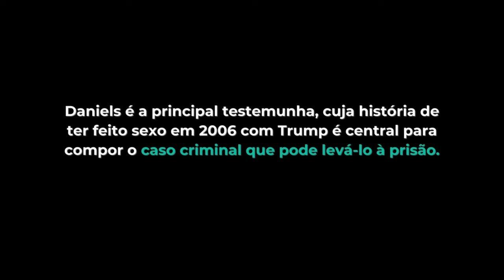“ODEIO O TRUMP”: STORMY DANIELS DESCREVE AFFAIR COM EX-PRESIDENTE DOS EUA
Neste vídeo: A atriz e modelo Stormy Daniels testemunhou na Suprema Corte de Manhattan sobre affair com ex-presidente Donald Trump. Quando questionada pela advogada, Daniels afirmou que odeiam Trump e gostaria de vê-lo na cadeia.